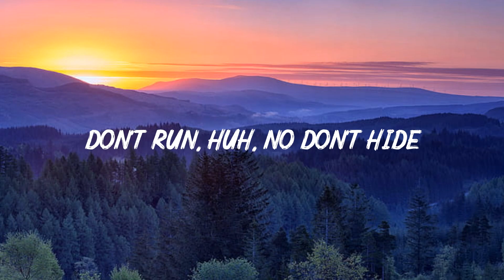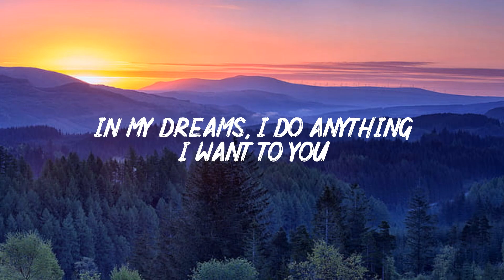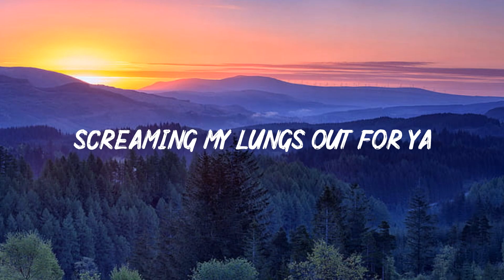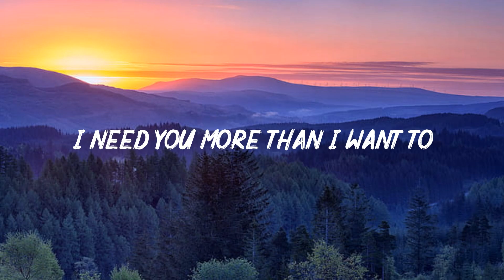Shameless (Lyrics) - Camila Cabello -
LYRICS :
[Verse 1]